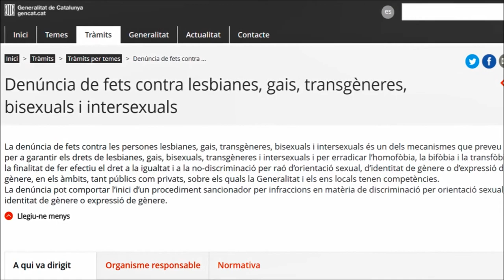Dia de l’Alliberament de Lesbianes, Gais, Bisexuals, Transexuals i Intersexuals